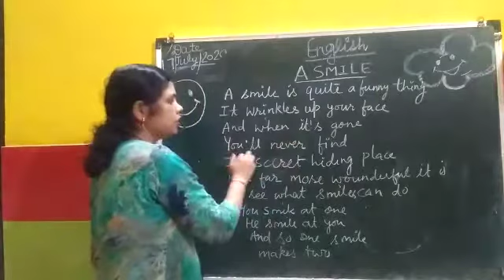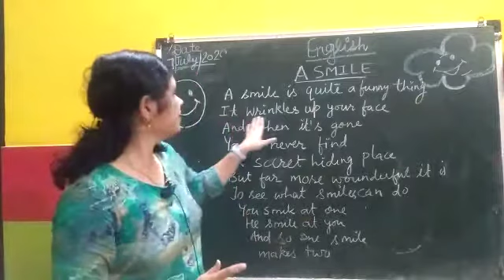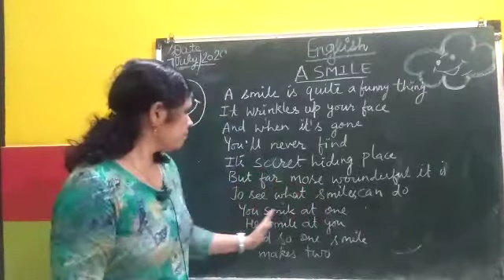2nd Class 17-7-2020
English (A Smile)